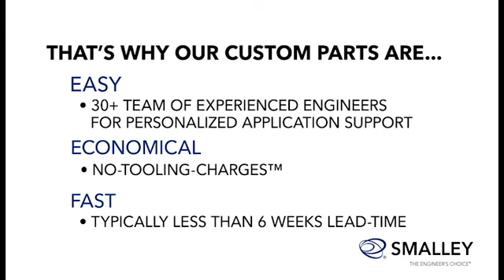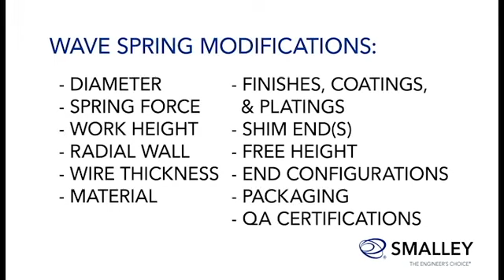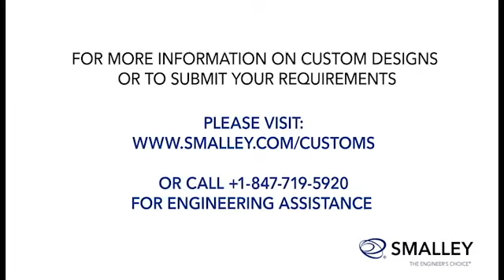Creating a Custom Part - Configurations and Capabilities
This video covers Smalley's custom retaining ring, wave spring, and constant section ring configurations and capabilities. Smalley's No-Tooling-Charges™ manufacturing process makes custom parts easy, economical, and fast.